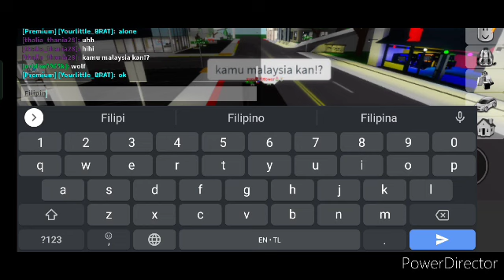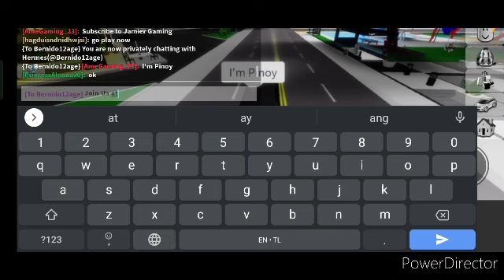Free Funeral March Gamit ang Karo ng La Funeraria Zhen Sherwin sa Brookhaven!!! (ROBLOX VLOG 4)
On My First Gaming Vlog of 2023 ay Ginawa Ko Na Bilang Most Comprehensive Nationwide Free Funeral March Sa Buong Brookhaven sa Roblox
TIMESTAMPS
0:00 Introduction
0:44 Start of Playing Funeral Music (Sorry sa Ingay sa Background Video, May Magpe-play ng Hip-Hop Music)
1:23 Start of Funeral March
20:30 End of Funeral March
CREDITS TO THE FOLLOWING OWNER OF MUSIC, VIDEO & PHOTOS (EXCEPT ROBLOX GAMING VIDEO)
*@kennethjastiva7928 (Music & Video)